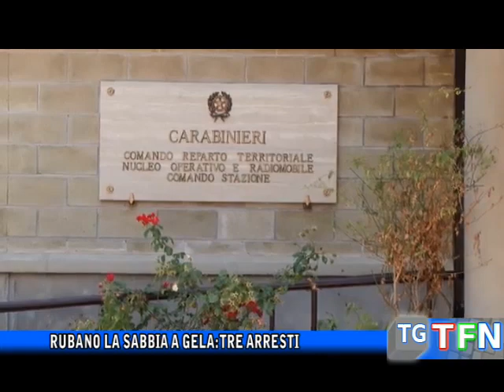Rubano la sabbia a Gela: tre arresti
Per tutti l’accusa è di furto aggravato. I tre sono stati colti in flagrante dai carabinieri in contrada Bulala a pochi metri dalla battigia